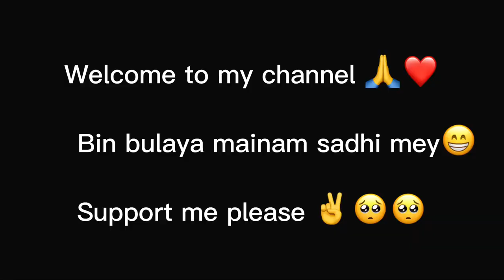Na Bolako bihey Ma Gayara Aago Dance 😂Bin Bulaya Mainam Chala Sadhi Mey